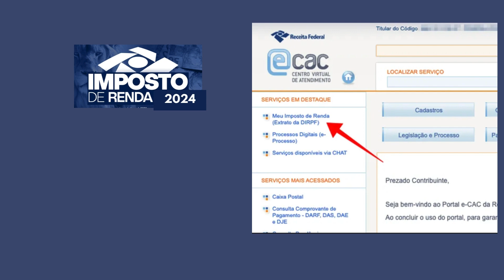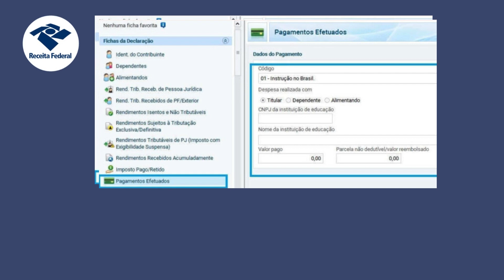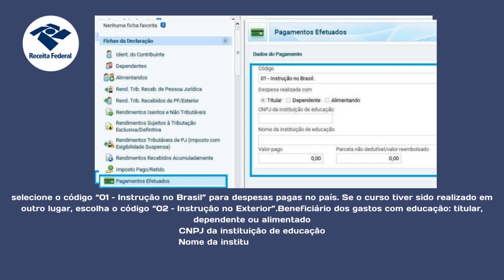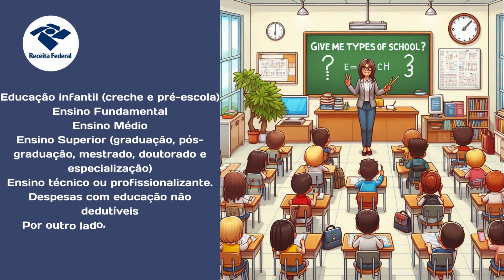Como Declarar Despesas com Educação Imposto de Renda IR 2024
🔴 *VÍDEOS e LINKS*

- Retenções Na Fonte de Impostos e Contribuições autor Alessandra

Oi, antecipe o seu salário com a Facio. Eu utilizei e recomendo.

faça pix com Qualquer cartão: Confira isso!

*Videos*
Fique atualizado com as mudanças nas regulamentações fiscais, aprenda a maximizar suas deduções e descubra estratégias para otimizar sua declaração de imposto de renda. Seja você um estudante, pai ou responsável, nosso canal visa simplificar o processo para que você possa cumprir suas obrigações fiscais de maneira eficiente e sem complicações.

imposto de renda 2024, imposto de renda 2024 tabela, declarar imposto de renda 2024,
quem precisa declarar imposto de renda 2024, quem deve declarar imposto de renda 2024, imposto de renda 2024 tabela, declaração de imposto de renda 2024 mei, como fazer declaração de imposto de renda 2024, Declarar Despesas com educação IRPF 2024,

00:00 - introdução
00:34 - como acessar o programa
00:53 - iniciar a declaração
01:13 - ficha pagamentos efetuados
01:27 - Despesas com educação
02:13 - Finalizar Despesas
02:44 - Quais gastos declarar
03:24 - Gastos não Dedutíveis
03:59 Como comprovar despesas